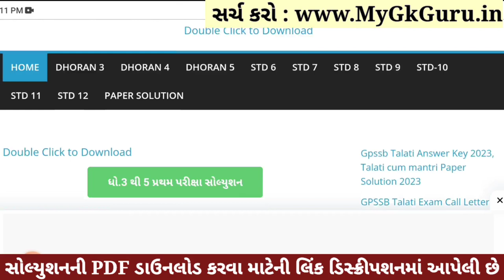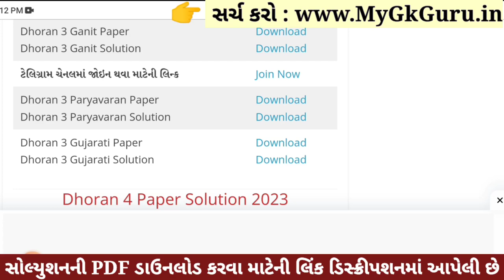Dhoran 3 Paryavaran Paper Solution 2023 STD 3, Std 3 Paryavaran Paper Solution 2023 40 Marks 1/11/23